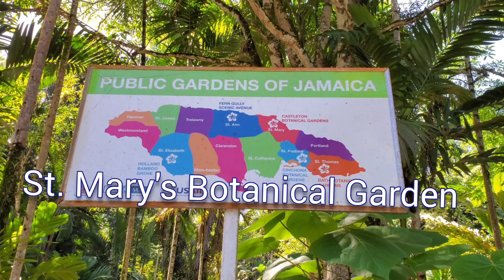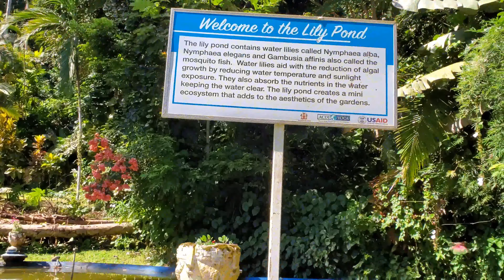Saint Mary's Castleton Botanical Garden Jamaica 🇯🇲. Attractions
This video shows how beautiful this island 🏝 Jamaica is, clean running water  💧 from the stream
nature at it's best clear skies beautiful sun shine, a culture to die for, good people and an accent the world  🌎

One Love ❤